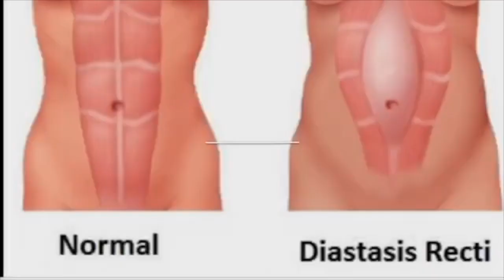በእርግዝና ግዘ የም ፈጠር በሄድ ላይ ለው ጡንቻ መከፈት (Diastasia recti Abdominal muscle gap) ቦርጭ ማጥፊያ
Diastasis recti is Abdominal separation that occurs with Pregnancy in the many woman If you’re not sure wthether you have it or not there are many videos on you tube you can search for self check for diastasis recti

Here are the exercises that make up this workout for Abdominal saparation
-pelvic tilt
-Heel slide
-knee lift
-pelvic Bored or pillow squeeze